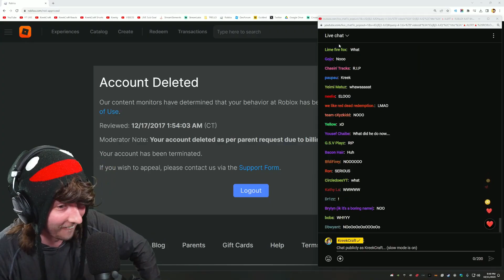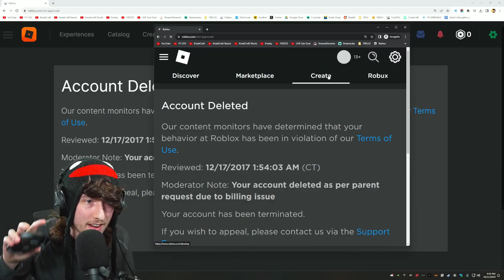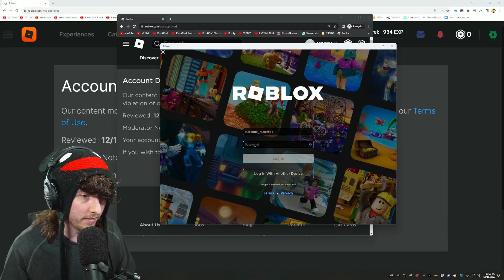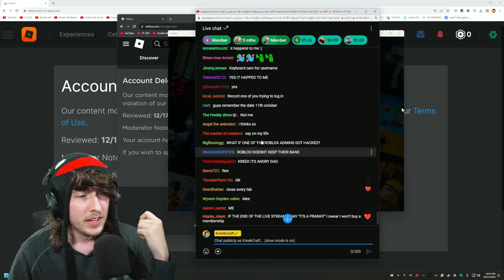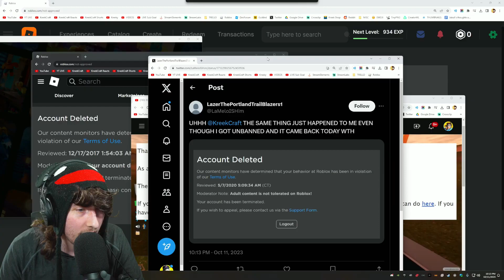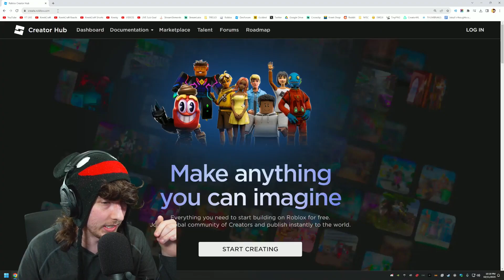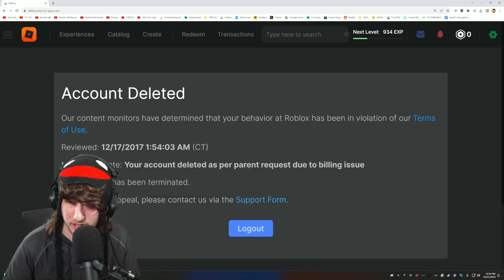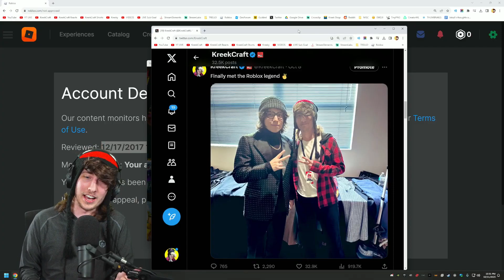KreekCraft Roblox Just Banned My Account... (FULL STREAM VOD)